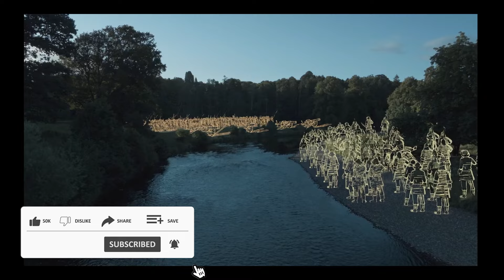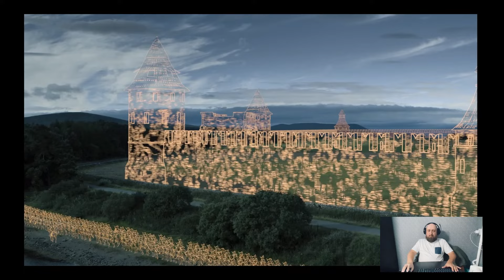Age of Empires IV The rise of moscow 1514 lithuania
Dive into the captivating campaign of Age of Empires IV, "The Rise of Moscow: 1514 Lithuania," where the rivalry between the Grand Duchy of Moscow and the Grand Duchy of Lithuania reaches new heights. In this mission, experience the challenges of commanding your troops as you navigate through the historic conflict that would determine the dominance of power in Eastern Europe. Witness the tactical brilliance of Russian leaders, fortify your cities, and launch counterattacks to outmaneuver the formidable Lithuanian forces.

Prepare to step into the shoes of historical commanders and lead your armies through intricate strategies, defensive maneuvers, and decisive battles. This campaign is a testament to the resilience and ambition of the Russian state as it battles to establish its power and influence in the region. Don’t miss out on this epic Age of Empires IV mission that showcases the gripping struggle for supremacy in the medieval era!